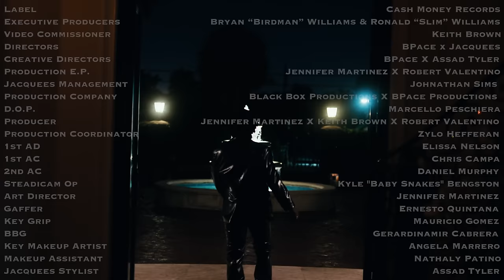Jacquees ft. Future - When You Bad Like That (Official Music Video)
Music video by Jacquees performing When You Bad Like That.